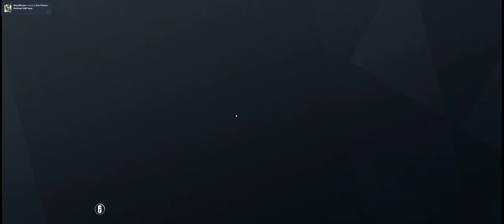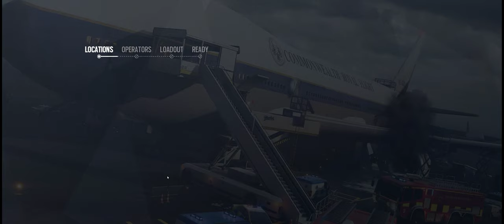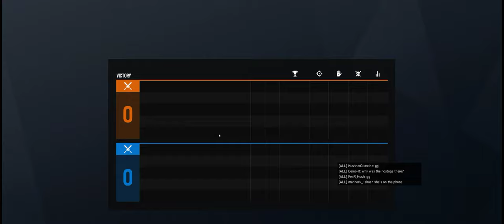Rainbow Six Siege + Part 3540 + Plane TDM Hostage + Burnt Horizon pcgaming crew